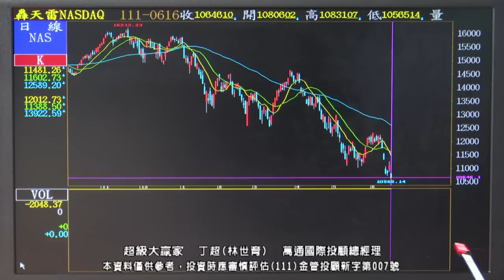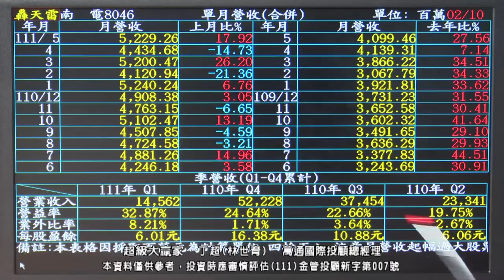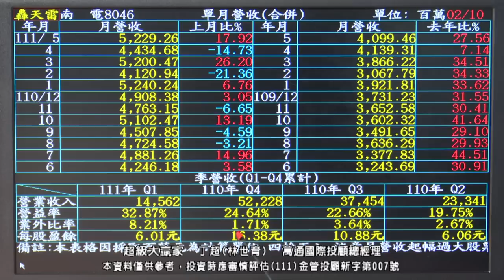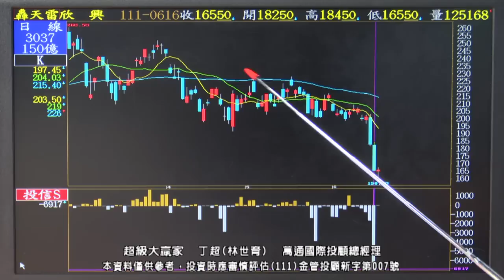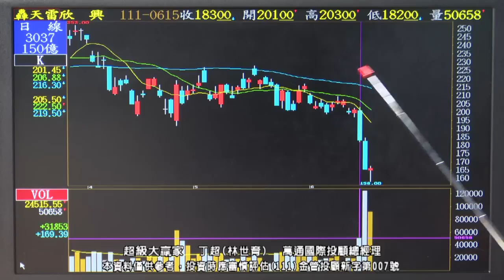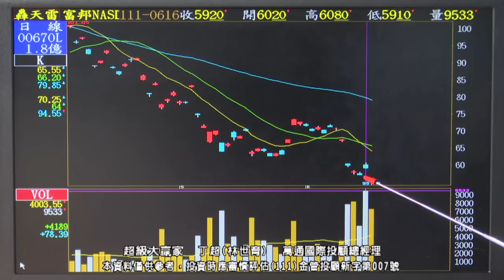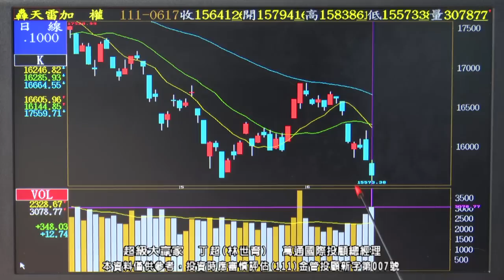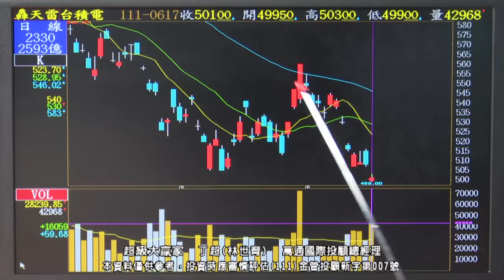20220617 1830 丁超 超級大贏家